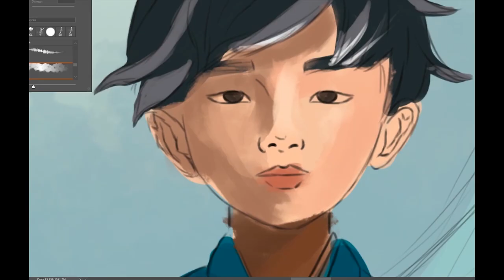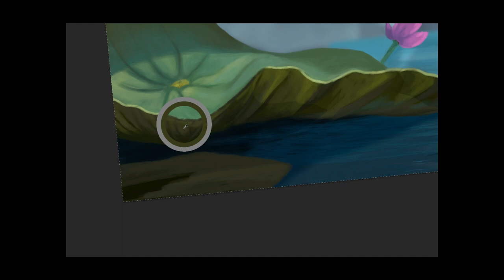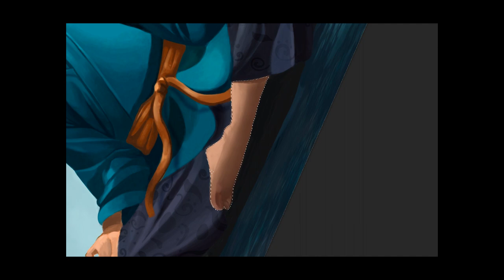Speed Painting: Celebrating Chinese New Year with Da Wei Wang's and the Water Dragon Art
Step into the spirit of Chinese New Year with this thrilling experience of accelerated painting.